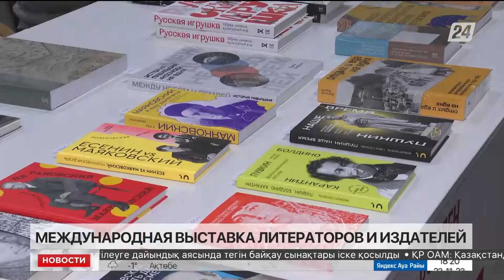Международная книжная выставка открылась в Алматы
Алматы на три дня вновь стал площадкой для встреч литераторов, распространителей книг и полиграфистов, сообщает «Хабар 24».